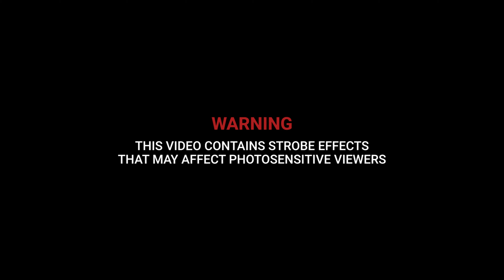ASCENDIA - PARASITE (OFFICIAL VIDEO)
I'm broken
I'm worthless
Inside

I'm crippled
I'm hopeless
The parasite

As the darkness begins to rise

Nothing but a monster
Look in the mirror
Reflections trying to strangle me
You'll never
Never heal the monster
I'm the parasite

I'm choking
I'm breathless
I'm numb inside

It's over
Release me
The parasite

You'll never
Never kill the monster
I'm the parasite

You'll never
Never hold the monster
I'm the parasite

Have I lost the person that I used to be
but i'm not certain that was even really me
So save me if i'm worth saving
I'm the parasite

Credits
Lyrics by John Love, Billy Love, Nick Sakal, Gavin Brown
Produced by Gavin Brown
Mixed & Mastered by David Mohasci & Gavin Brown
Distributed by KMG
Directed by Alex McFarland, The Trenches Media